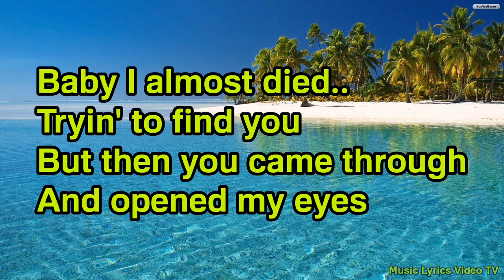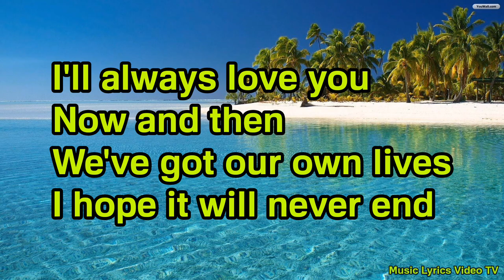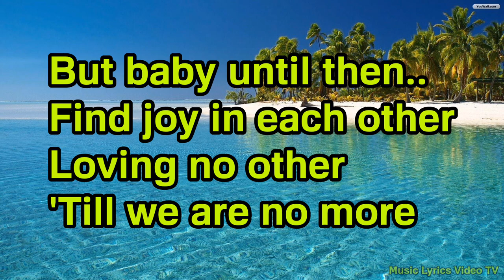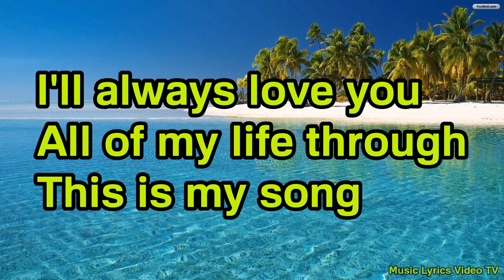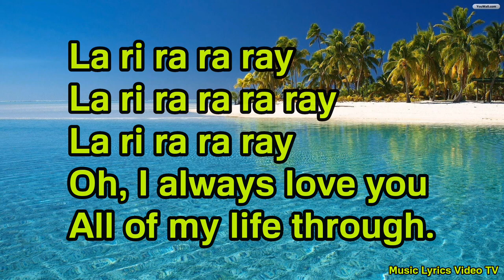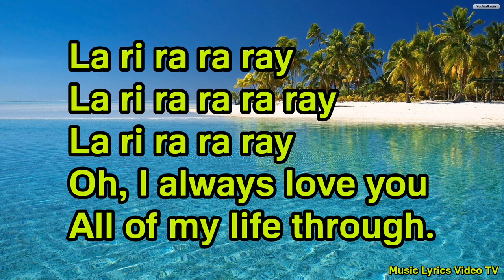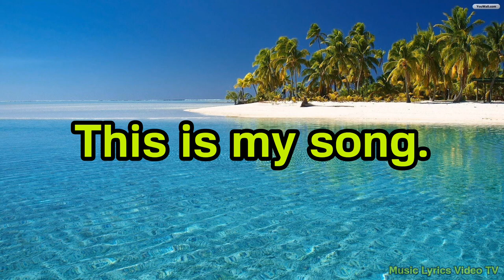𝐂𝐫𝐚𝐢𝐠 𝐑𝐮𝐡𝐧𝐤𝐞 - 𝐈'𝐥𝐥 𝐀𝐥𝐰𝐚𝐲𝐬 𝐋𝐨𝐯𝐞 𝐘𝐨𝐮 (𝐋𝐲𝐫𝐢𝐜𝐬)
𝐀𝐫𝐭𝐢𝐬𝐭: 𝐂𝐫𝐚𝐢𝐠 𝐑𝐮𝐡𝐧𝐤𝐞
𝐀𝐥𝐛𝐮𝐦: 𝐒𝐰𝐞𝐞𝐭 𝐅𝐞𝐞𝐥𝐢𝐧𝐠𝐬
𝐑𝐞𝐥𝐞𝐚𝐬𝐞𝐝: 𝟏𝟗𝟕𝟓
𝐑𝐞𝐜𝐨𝐫𝐝𝐞𝐝: 𝟏𝟗𝟕𝟒
𝐆𝐞𝐧𝐫𝐞𝐬: 𝐒𝐨𝐟𝐭 𝐑𝐨𝐜𝐤 & 𝐀𝐝𝐮𝐥𝐭 𝐎𝐫𝐢𝐞𝐧𝐭𝐞𝐝 𝐑𝐨𝐜𝐤.